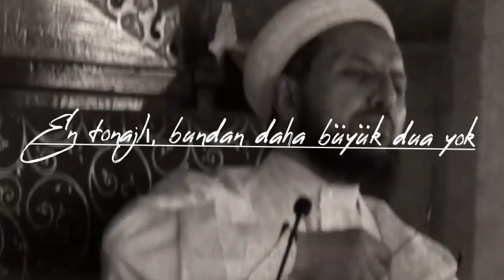La İlahe İllallah☝️Elhamdülillalah 🤲